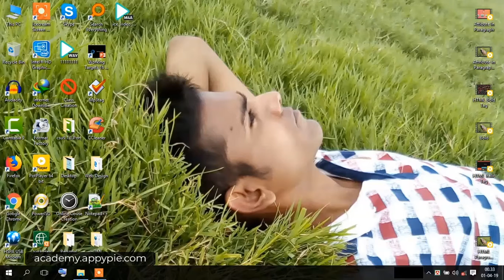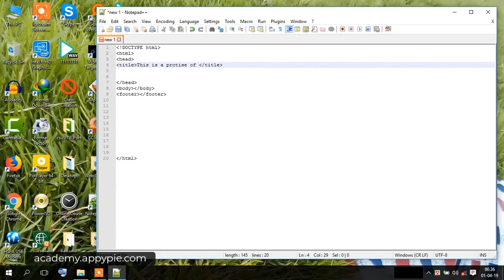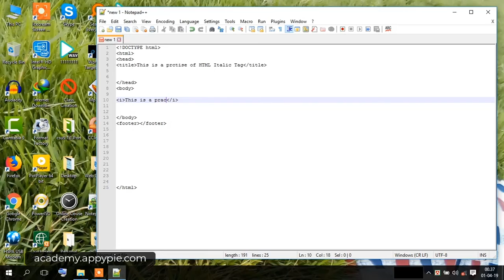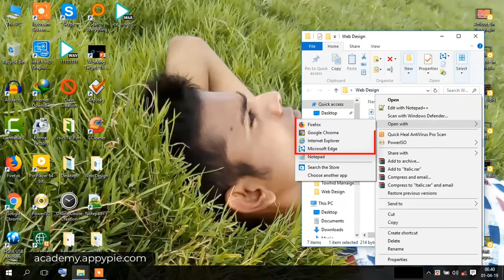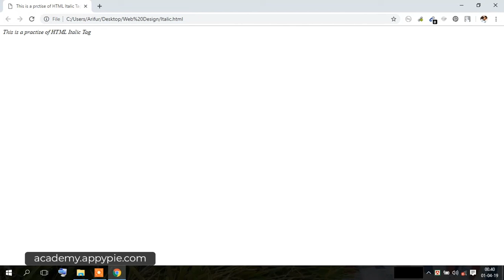How to Use Text Italic in HTML Best Practice: Lesson 19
In this HTML tutorial, we will cover all the basics of HTML in an easy-to-understand manner. Aimed at both the beginner and intermediate webmasters, this course will help learners increase their knowledge of how to create a simple webpage or make a complete website with HTML. Learn basic HTML and build your website from scratch.
To learn more about HTML Basic Tutorials for Beginners, please